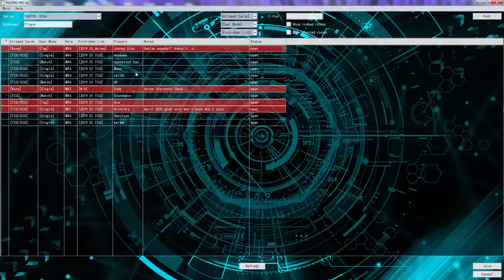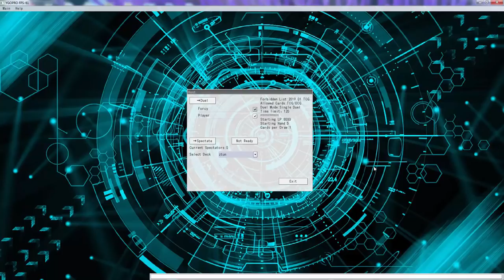YuGiOh Duel - Zombie Stun vs Yang Zing